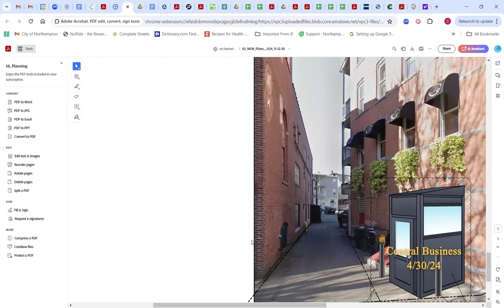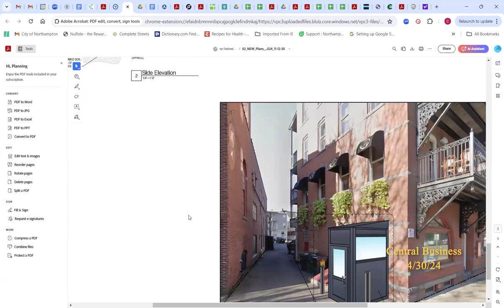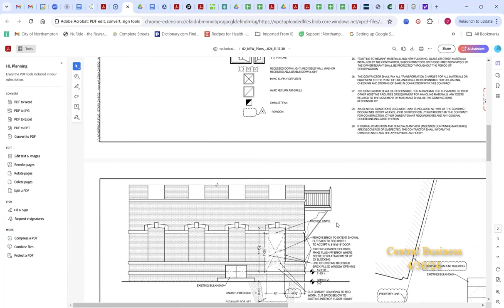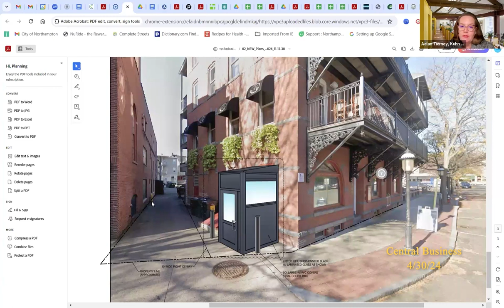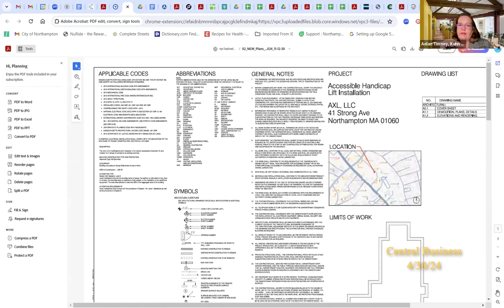Northampton Central Business Architecture Committee 4/30/24